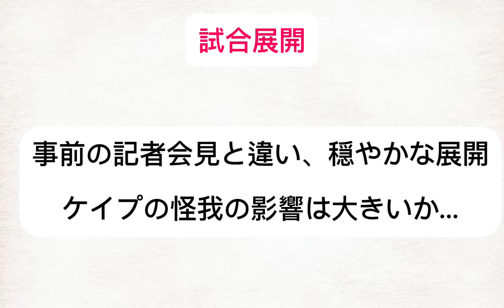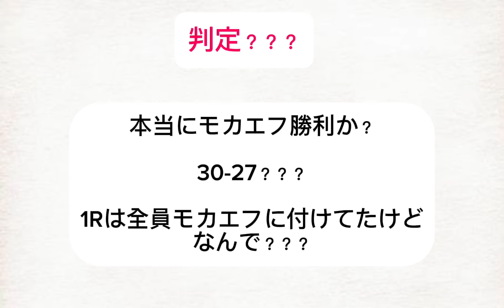マネル・ケイプvsムハンマド・モカエフ